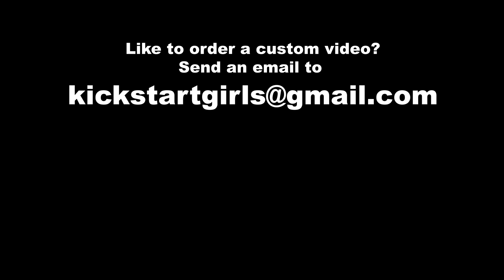The blue beauty|Kick, Revv & Ride|Trailer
On a sunday morning I was at the park. I couldn't believe my eyes!!...I saw this beauty dressed in an elegant blue dress...and what happened next is beyond my imagination!!...watch the adventure here!